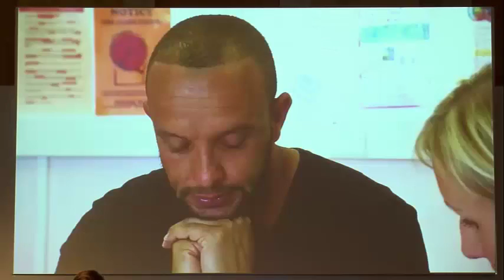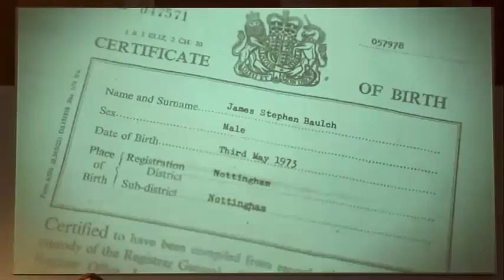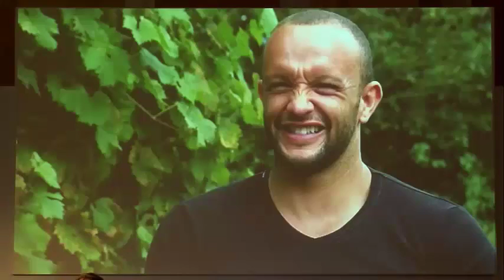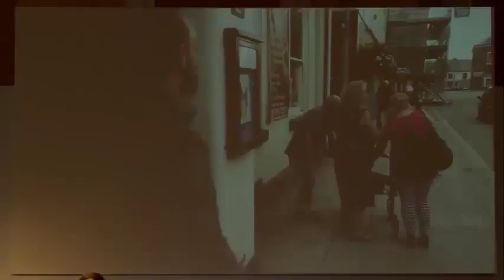Jamie Baulch Inspirational Speaker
Jamie Baulch Inspirational Speaker Olympic Medal Winner Motivational Speaker